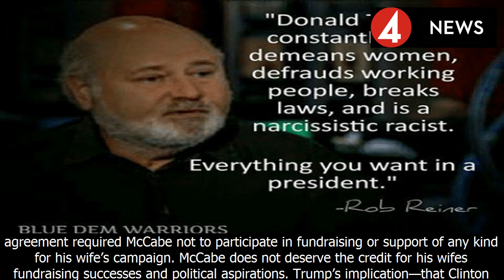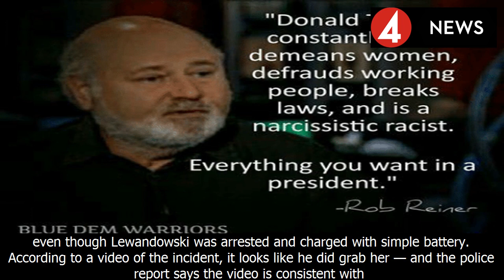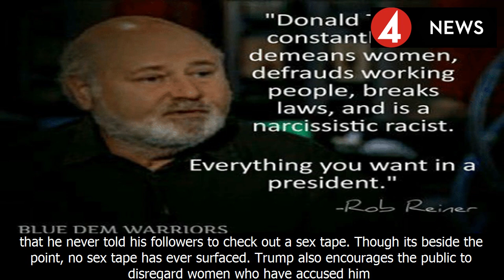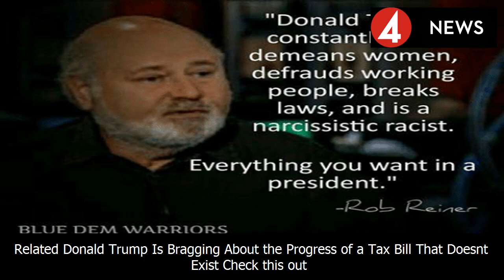This is how donald trump lies about women